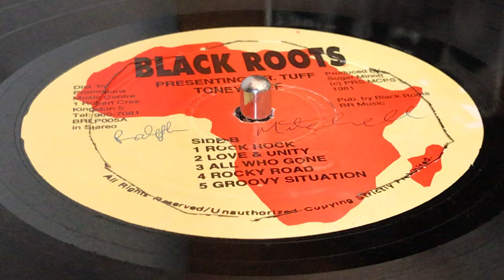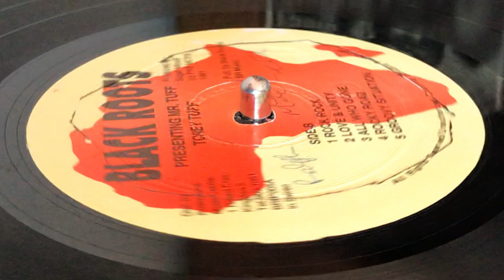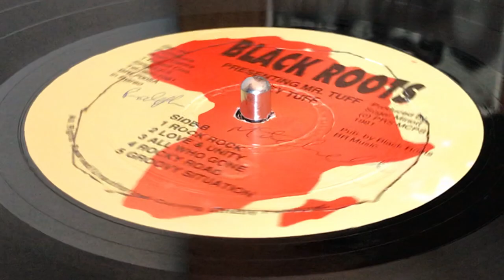TONY TUFF ~ All Who Gone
Prod & Arr : Lincoln "Sugar" Minott, Winston "Tony Tuff" Morris for Black Roots Youth & Youth Promotion ~ BLACK ROOTS ~ LP (Toney Tuff presenting Mr Tuff, Track B3) ~ 1981 ~ Jamaica ~ Black Roots Music ~ Rec : Channel One Recording Studio  by  Barnabas, Bunny ~ Dist : Black Roots Youth Promotion Music Center ~  Mixed At : King Tubby's Studio & Channel One Studios ~ Eng : Scientist ~ Harmony Vocals : Earl Sixteen, Henry Francis, Sugar Minott, Tristan Palmer ~
Bass : Errol Holt, Fullwood, Junior Dan, Michael Ashley
Drums : Albert Malawie, Carlton Davis, Leroy Wallace, Sly
Horns : Deadley Headley, David Madden, Saxrat
Lead Guitar : Bingy Bunny, Noel Bailey
Organ : Ansel Collins, Steelie
Percussion : Everton, Skully
Piano : Gladstone Anderson
Rhythm Guitar : Bingy Bunny, Brownie, Noel Bailey ~ Photography By : G. Williams ~